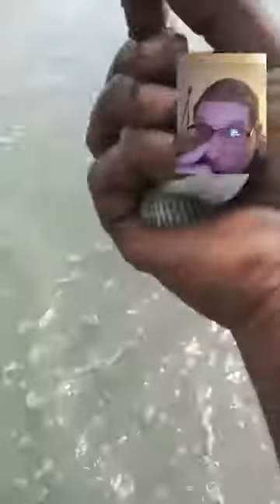Enjoying The Beach | Knowledge Uprising